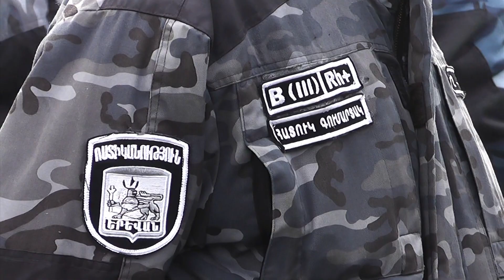Aysor ATV Ահաբեկչություն , թե ...